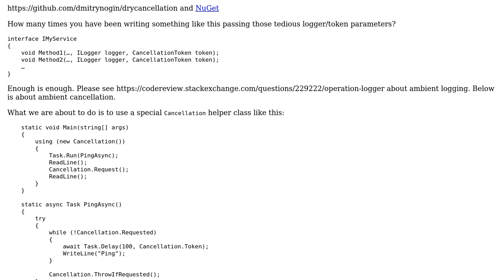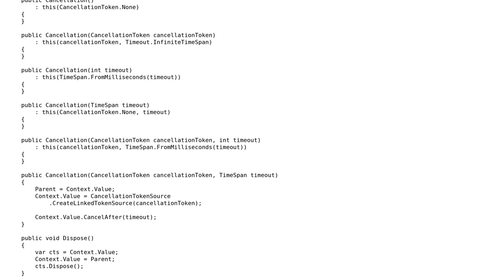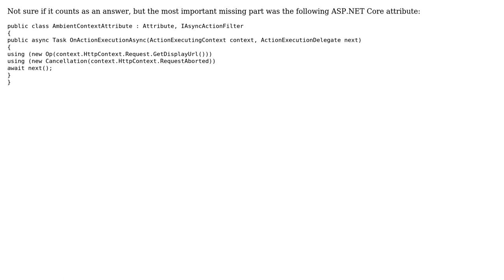Code Review: Operation cancellation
With thanks & praise to God, and with thanks to the many people who have made this project possible! You are responsible for your own actions.